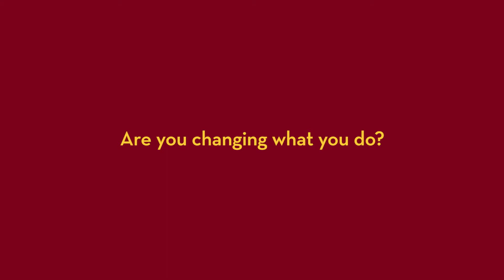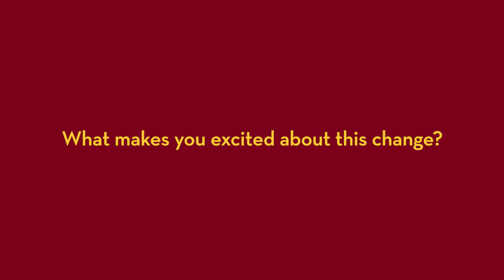Dean Mary Nichols Shares New College Name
The College of Continuing Education has changed its name to the College of Continuing and Professional Studies. Watch this short video with Dean Mary Nichols to learn more about the change.